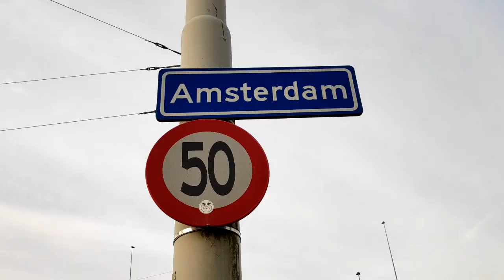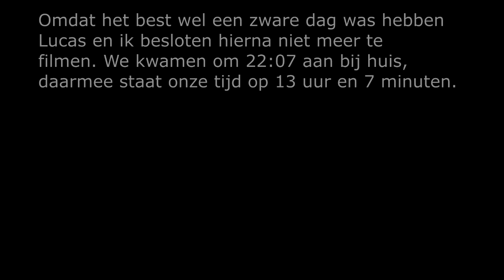LUCAS EN IK DEDEN STORMING AMSTERDAM 2020!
✔ Leuk dat je kijkt naar deze gloednieuwe vlog waarin ik en Lucas binnen 24 heen en terug fietsen naar Amsterdam (meer dan 127 km). Wish me luck…